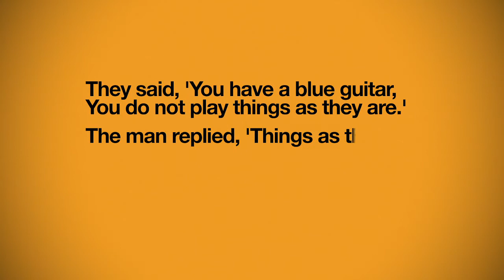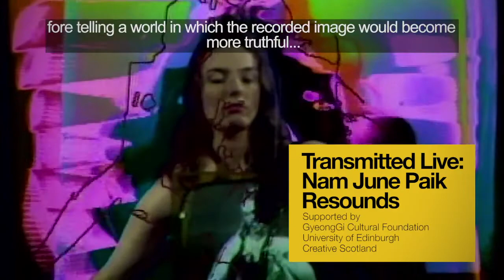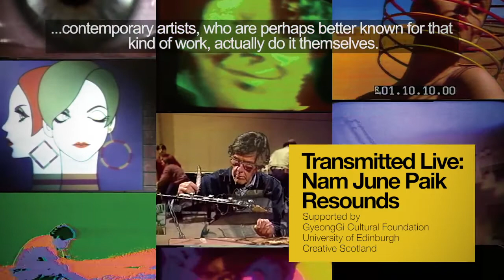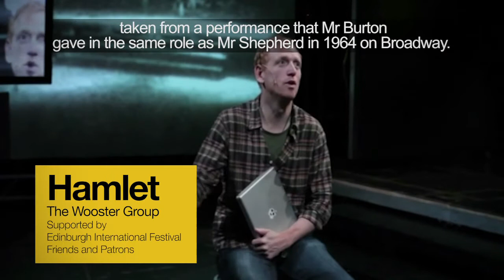Jonathan Mills' introduction to Festival 2013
Director Jonathan Mills introduces Edinburgh International Festival 2013.